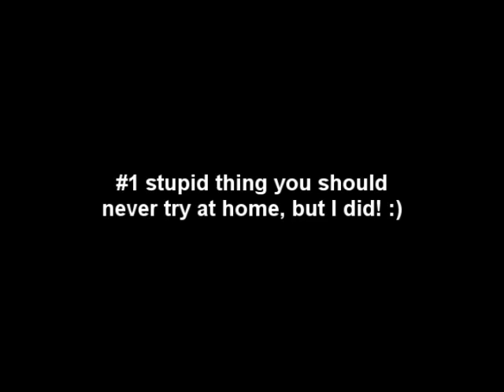Pyro freak!!!!!!!!!!!!!!!4-11-2010 Day 319